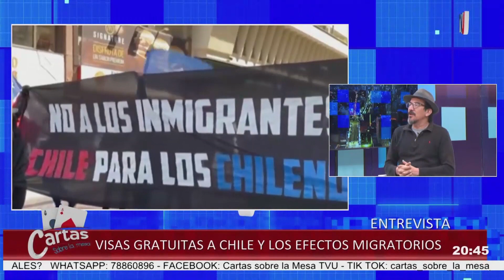VISAS GRATUITAS A CHILE Y LOS EFECTOS MIGRATORIOS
Entrevista al sociólogo Alfonso Hinojosa las migraciones de Bolivia a Chile